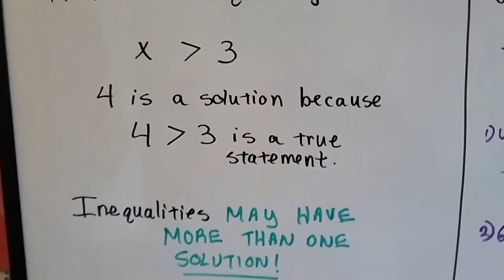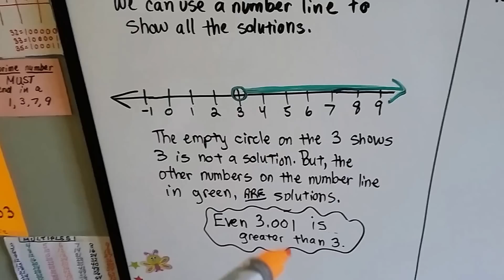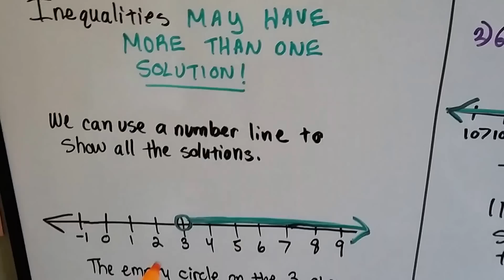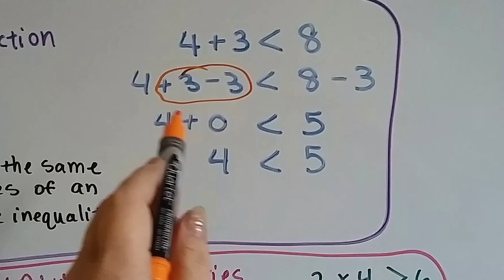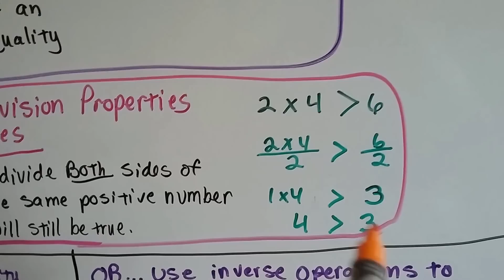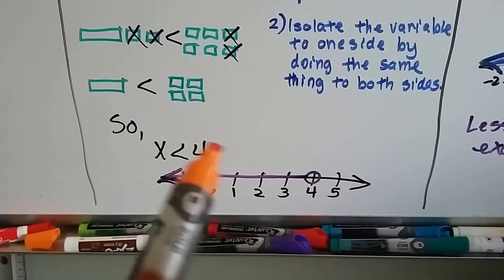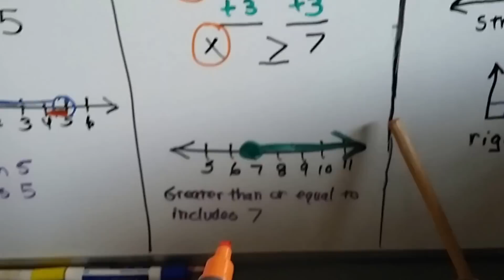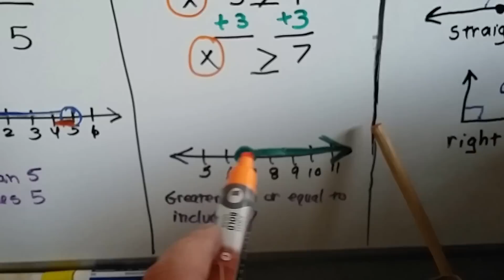Grade 6 Math #10.12, Inequalities - Solving, graphing, and Properties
The definition of an inequality and the "solution of an inequality", the Addition and Subtraction Property of Inequalities, the Multiplication and Division Property of Inequalities, how to graph an inequality on a number line to include a number and to exclude a number. How to solve an inequality with models. How to solve an inequality with an inverse operation. #10.12